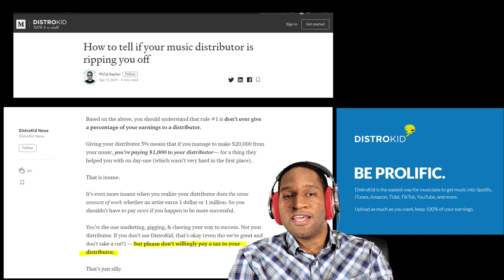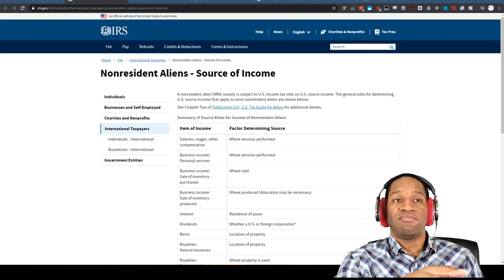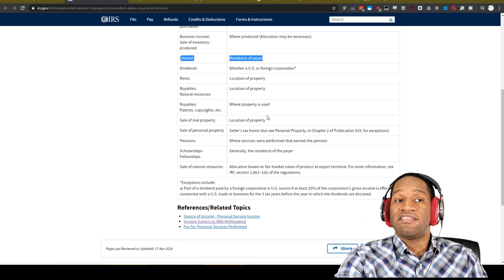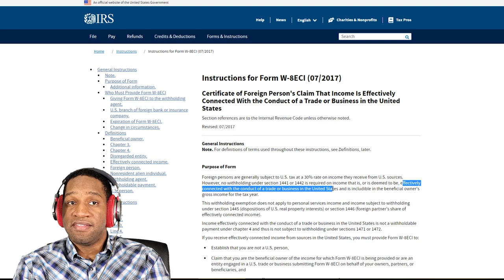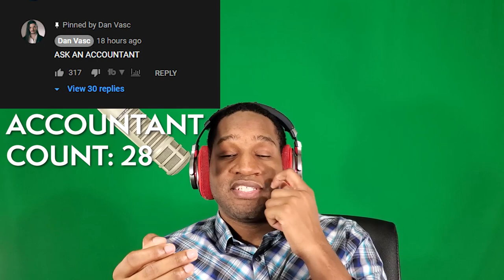Is Distrokid stealing non-US musicians' money? (Ask your accountant about tax withholding)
Recently, a Brazilian musician @DanVasc published a video claiming that Distrokid is stealing his money.

Distrokid's own answer is that they are withholding those amounts for required US tax purposes, but as Dan has pointed out, it seems like Distrokid hasn't always done this, and other music distributors don't necessarily do this. Dan wasn't exactly happy with Distrokid's repeated advise to AskYourAccountant.

So, what's the deal with this?

Ah ah ah, you can't get answers that easily! In this video, I want to encourage and inspire you to work with a tax accountant. Seriously, please, please, if you are a musician with international business and sales, invest in yourself and invest in your business by investing in great tax advisor. In this video, hopefully we can discuss the many, many, many questions you might want to AskYourAccountant, because taxes are complicated and maybe, even if you don't live in the US, there are some questions about US taxes that you might want to ask about.

0:00 Intro
1:49 DistroKid's Recent Withholding on Non-US Musicians
3:07 The purpose of this video is to encourage you to talk to an accountant
3:42 Governments literally only want one thing and it's...pretty reasonable, i guess
4:15 Can a non-resident alien have US source income?
6:11 If a non-resident alien has US source income, then what?
7:22 Withholding on US source income that is not effectively connected to a US trade or business?!?
9:44 Is a non-US musician's income effectively connected to a US trade or business?
10:46 What does it mean for non-US musicians if their income is effectively connected?
12:42 Things non-US musicians might want to talk to their tax accountants about
13:49 Is there a right answer for everyone?
15:22 Are non-US musicians considering US taxes?

The IRS's page on withholding for non-resident aliens under the Fixed or Determinable, Annual or Periodic (FDAP) regime:

►EQUIPMENT◄
📷 Camera: Samsung Galaxy S10+